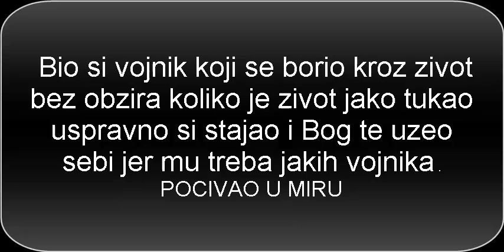Igor Banovic Rip